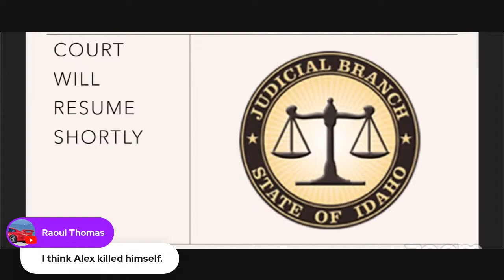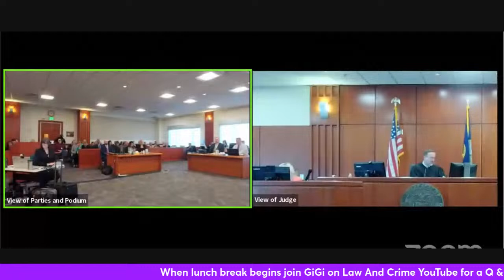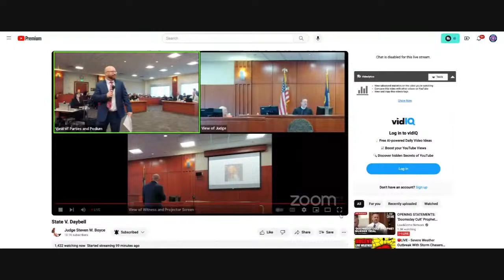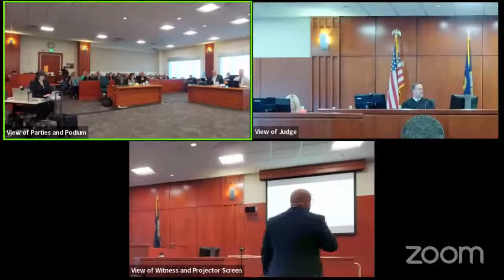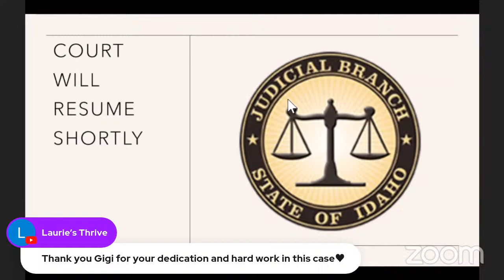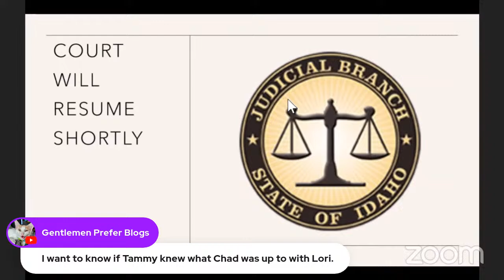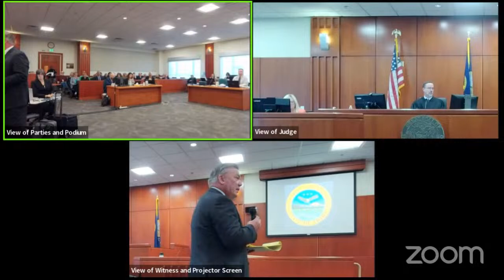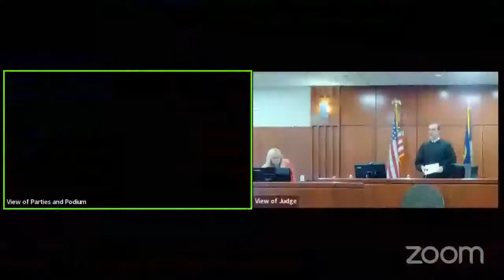Chad Daybell Trial - Opening Statements & 1st Day Of Testimony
Chad Daybell is on trial for the murder of Tammy Daybell, JJ Vallow, & Tylee Ryan